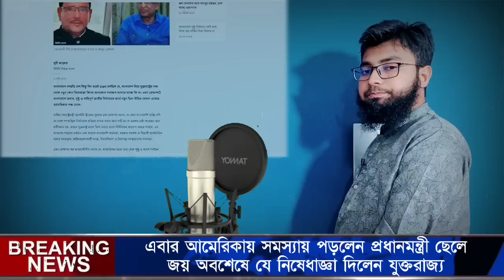প্রধানমন্ত্রীর ছেলে মেয়েকে নিয়ে আমেরিকার সিদ্ধান্ত/খুশি হয়ে গিয়ে যা বললেন মির্জা ফখরুল!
ভিশা নিষেধাজ্ঞা নিয়ে যুক্তরাষ্ট্র যা বললেন!